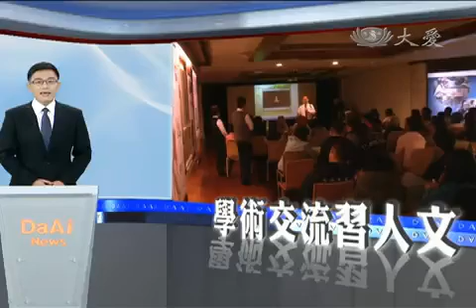【教育】馬來西亞理科大學 13生訪台取經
慈濟大學姊妹校馬來西亞理科大學13名學生，來到花蓮進行為期九天的參訪，透過無語良師、人道救援課程與環保實作活動，兩校師生共同以全英文上課，學生們體驗不同國家在地文化，也更認識慈濟人文。

動手分類做回收。馬來西亞的學生們，來到花蓮教育環保站，這是他們第一次見識到生活中的瓶瓶罐罐，原來能分類的那麼仔細。

馬來西亞理科大學學生 霏麗札：「我想回收是一件好的事，對於地球或者是環境來說，我們從未做過(回收)，我們來這邊學習這些，今天這裡體驗回收非常好。」

慈濟大學和馬來西亞理科大學合作，來到花蓮進行為期九天的參訪，今年特別以"台灣和慈濟人文"為課程的主軸。